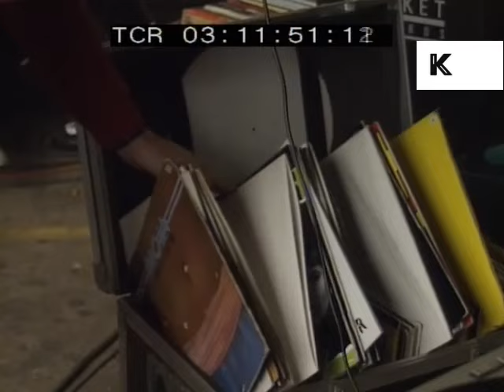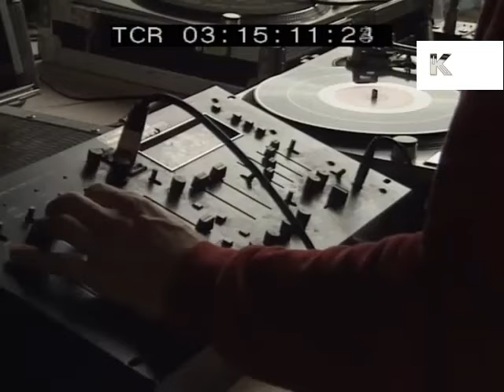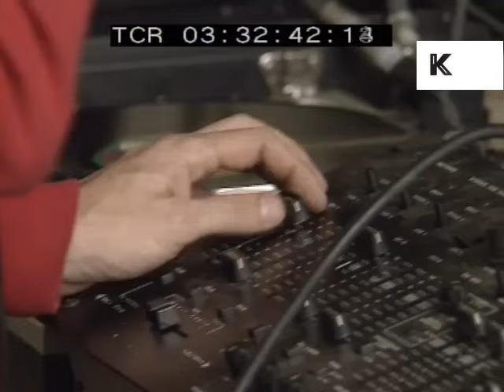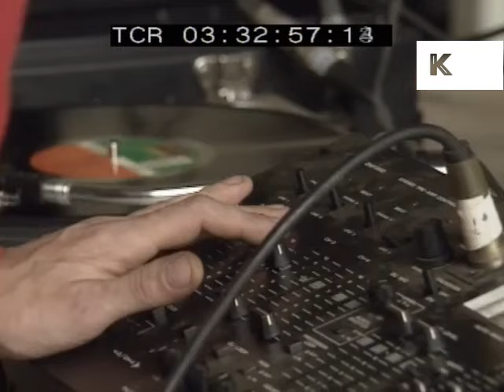Late 1980s UK Rave, Second Summer of Love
From the Kinolibrary Archive Film collections. To order the clip clean and high res or to find out more Clip ref DT3